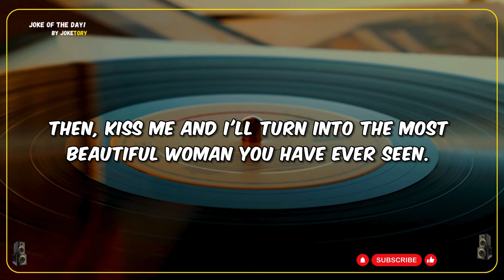A guy is 86 years old was fishing when he heard a voice say... | funny clean jokes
🤣best joke of the day! - A guy is 86 years old was fishing when he heard a voice say... | funny clean jokes